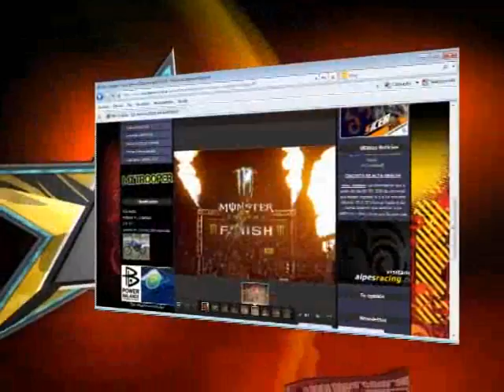SUPERCROSS MOTOTIME PROG N 74 Bloque 2